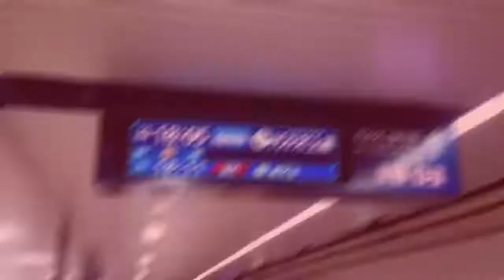SENDAGI ZONE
音声: はけさきさん
東京メトロ千代田線 千駄木駅